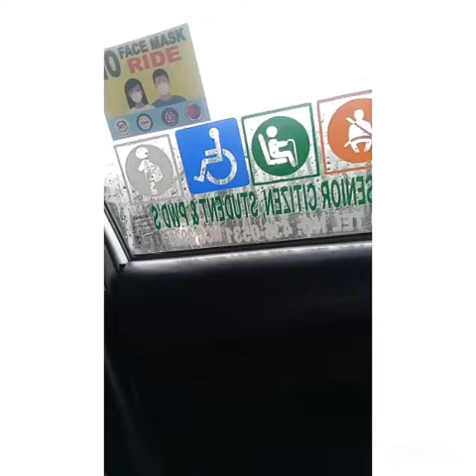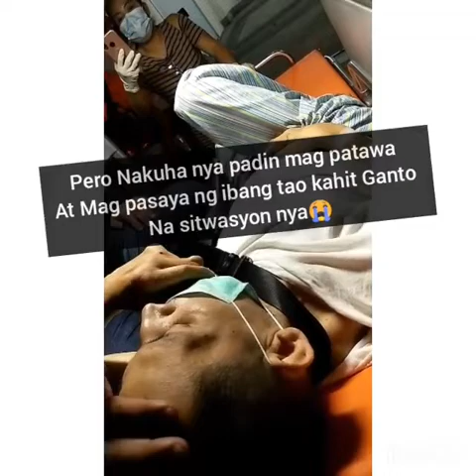WATCH THIS WITH JOHN REGALA UPDATES PA SHARE NAMAN GUYS Grabe nakaka durog ng puso💔(VLOG #18)